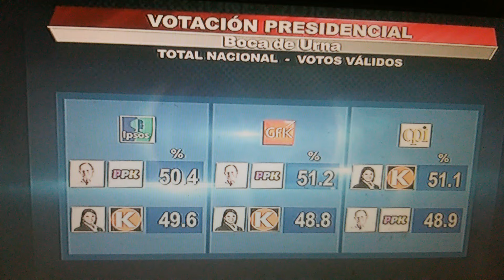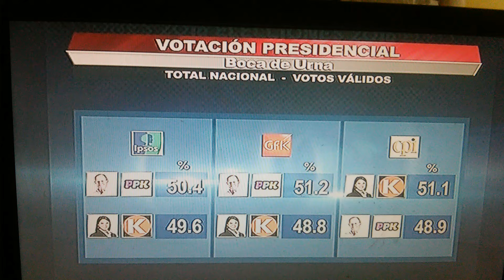FLASH ELECTORAL 2016 ELECCIONES PRESIDENCIALES PERU 05-06-2016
Flash electoral Perú 2016 en América TV, Latina y Panamericana.